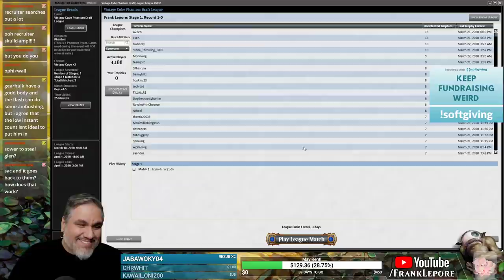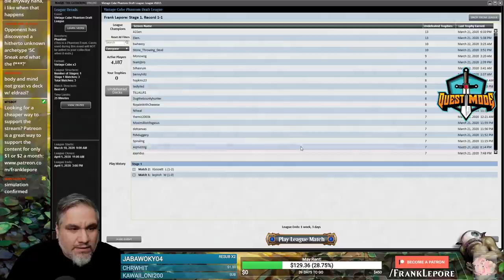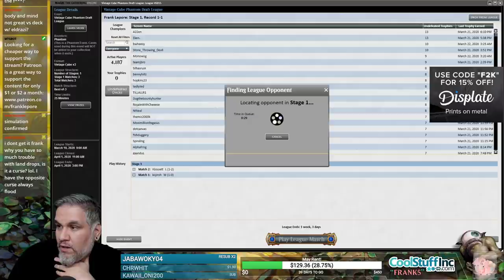(Magic Online) Vintage Cube Draft #7 - 3/23/20